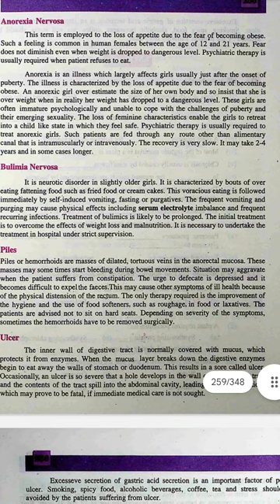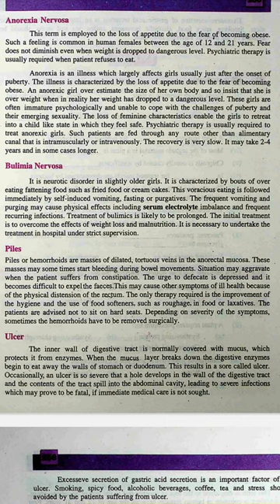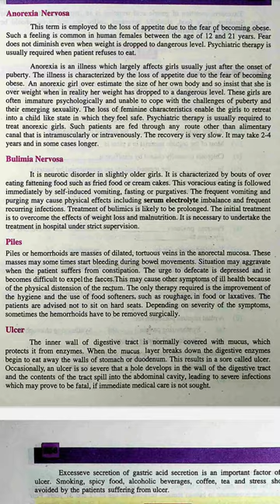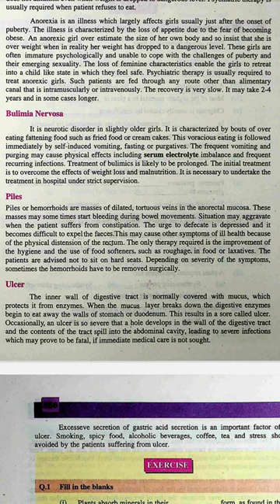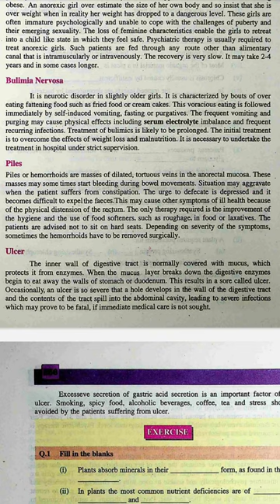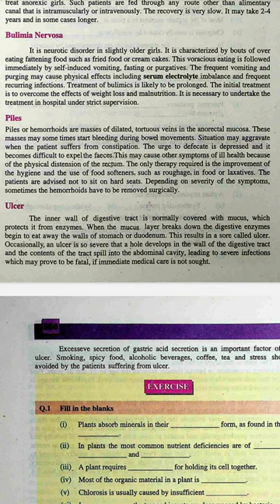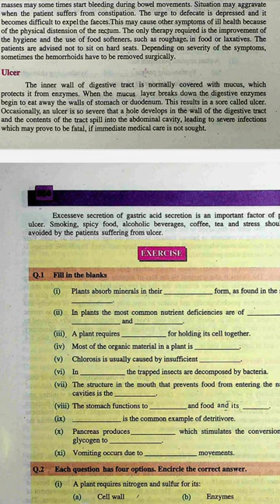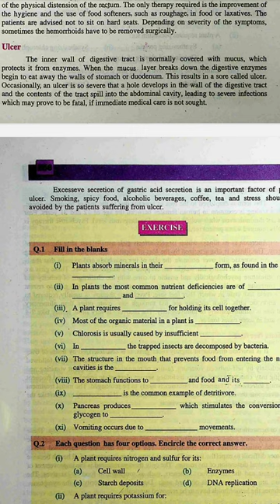Bulimia nervosa , Piles ' Ulcer 11 class lecture